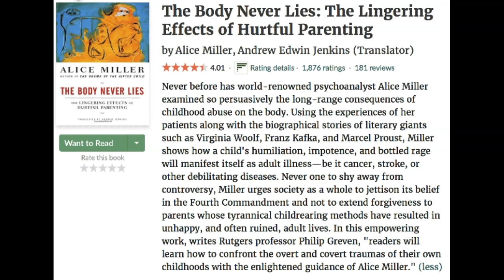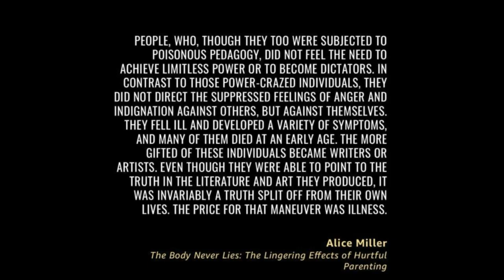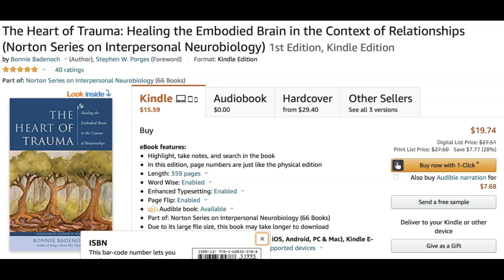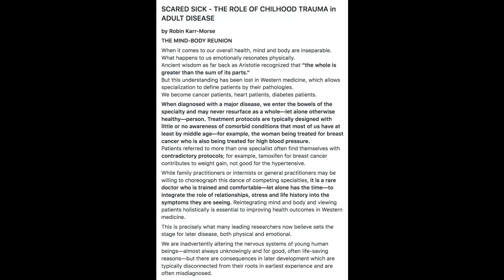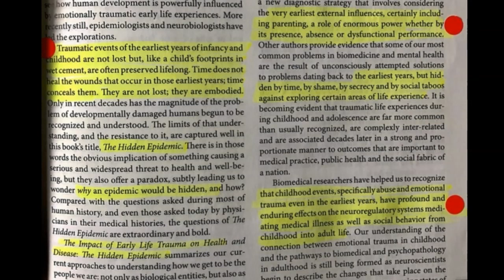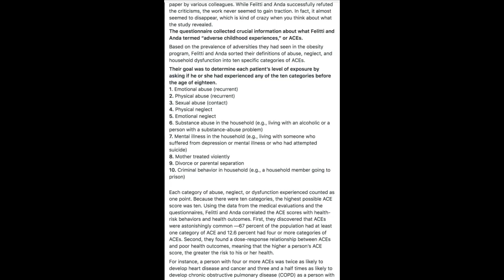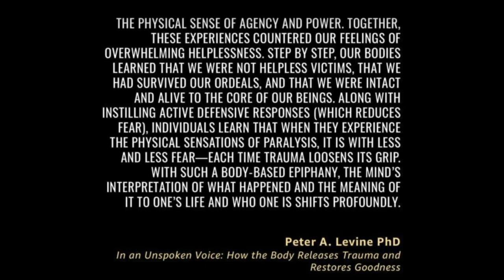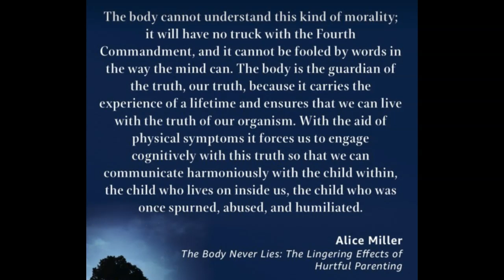THE BODY NEVER LIES - HOW TRAUMA CHANGES BRAIN & BODY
SCARED SICK - THE ROLE OF CHILHOOD TRAUMA in ADULT DISEASE
by Robin Karr-Morse
THE MIND-BODY REUNION
When it comes to our overall health, mind and body are inseparable. What happens to us emotionally resonates physically.
Ancient wisdom as far back as Aristotle recognized that “the whole is greater than the sum of its parts.”
But this understanding has been lost in Western medicine, which allows specialization to define patients by their pathologies.
We become cancer patients, heart patients, diabetes patients.
When diagnosed with a major disease, we enter the bowels of the specialty and may never resurface as a whole—let alone otherwise healthy—person. Treatment protocols are typically designed with little or no awareness of comorbid conditions that most of us have at least by middle age—for example, the woman being treated for breast cancer who is also being treated for high blood pressure.
Patients referred to more than one specialist often find themselves with contradictory protocols; for example, tamoxifen for breast cancer contributes to weight gain, not good for the hypertensive.
While family practitioners or internists or general practitioners may be willing to choreograph this dance of competing specialties, it is a rare doctor who is trained and comfortable—let alone has the time—to integrate the role of relationships, stress and life history into the symptoms they are seeing. Reintegrating mind and body and viewing patients holistically is essential to improving health outcomes in Western medicine.
This is precisely what many leading researchers now believe sets the stage for later disease, both physical and emotional.
We are inadvertently altering the nervous systems of young human beings—almost always unknowingly and for good, often life-saving reasons—but there are consequences in later development which are typically disconnected from their roots in earliest experience and are often misdiagnosed.

SCARED SICK IN A NUTSHELL
We are an amazing species, embodying potential that exceeds our wildest imaginings. Key to our success or failure is the human brain—plastic, resilient, powerful . . . and vulnerable. We don’t have to be survivors of trauma to be traumatized.
All we have to do is to witness trauma. Most of us are bathed in that witnessing. Trauma generates polarities, which fracture marriages, families, corporations, communities, politics.
Trauma and its effects have become ubiquitous. Maternal gestational stress, insensitive child care, divorce, addiction, mental illness and domestic violence have turned many households into war zones, especially for the children involved.
PTSD is prevalent in grade school and high school classrooms. Contributing greatly to soaring rates of stress-related disease—emotional, behavioral and physical—is pervasive ignorance about babies and young children, especially as embodied in the common belief that they will “get over it” or “won’t remember” and the lack of recognition of symptoms of shock and trauma in infancy and toddlerhood.

GIVEN THE NUMBER of diseases linked to trauma, how is it that trauma continues to have such a large reach?

Professionally Diagnosed Autistic - got my diagnosis in 2020 at age 46!!

If you are not sure you are autistic, here is a good online test:

The Ritvo Autism Asperger Diagnostic Scale
-Revised RAADS Test:

The average score for females with suspected ASD (107922 people took this test): 145.1
If your total score is above the threshold it may be worth getting professionally assessed.
My own Test taken on 16 July 2020 (before getting final official Diagnosis)
 Total score: 203.0 (!!!) Language :19.0
 Social relatedness : 99.0
 Sensory/motor: 45.0
 Circumscribed interests:40.0